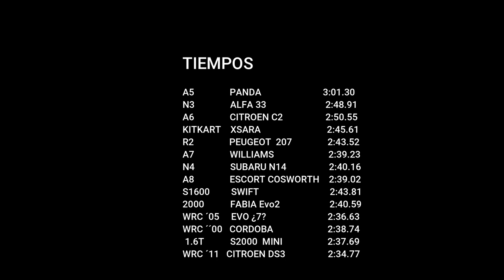RALLY TV ¿QUE CATEGORIA ES MAS RAPIDA? RBR